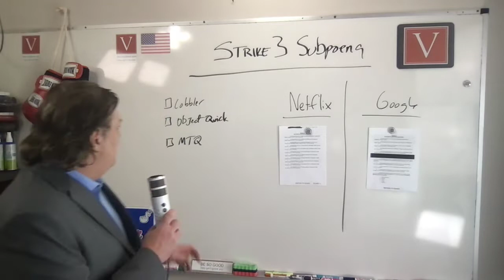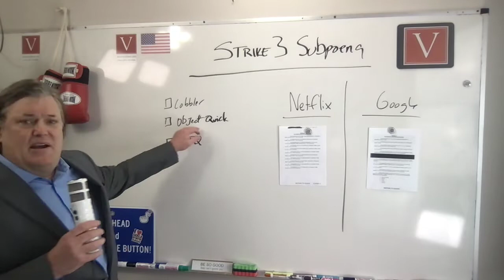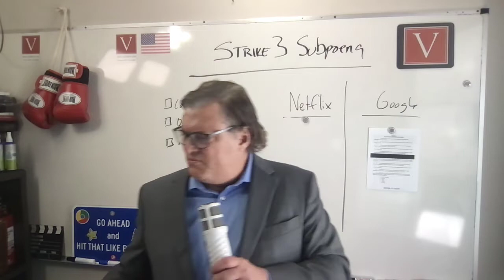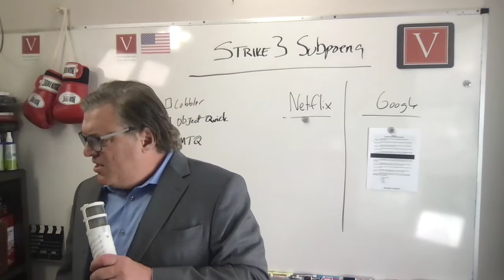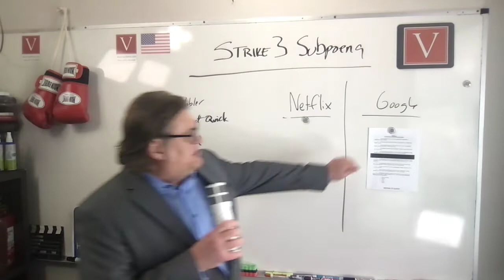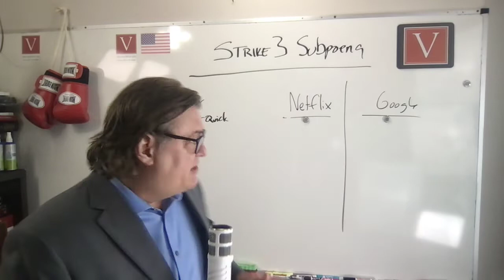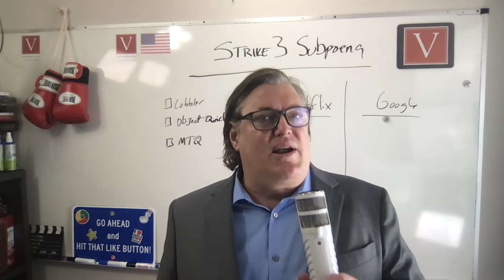Strike 3 Subpoenas Google and Netflix to pin down alleged infringers?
Copyright trolls are shaking up the legal system as they search for victims to sue for allegedly downloading copyrighted material. Now, a new company is targeting alleged copyright infringers with a barrage of subpoenas seeking their personal information. Strike 3 Holdings is sending out subpoenas demanding that Internet service providers turn over the names and addresses of customers who have allegedly downloaded its pornographic films. Is this an abuse of the legal system or a legitimate way to enforce copyrights? Opinions vary, but one thing is for sure: these subpoenas are causing anxiety among those who may have illegally downloaded content.

P2P FILE-SHARING DEFENSE

We have settled MILLIONS OF DOLLARS in cases seeking to get our clients the best possible deal on every case.